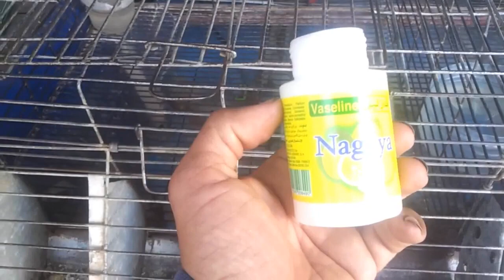فوائد الفازلين المهمة في تربية الأرانب